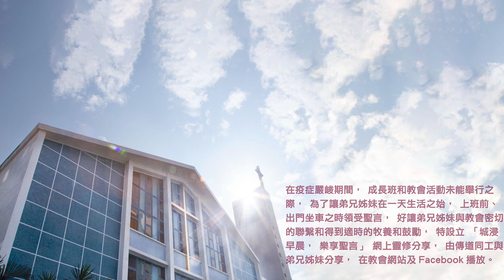20230927城浸早晨，樂享聖言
分享：麥子穎傳道
經文：以西結書34章1-10節
信息文字版及經文：